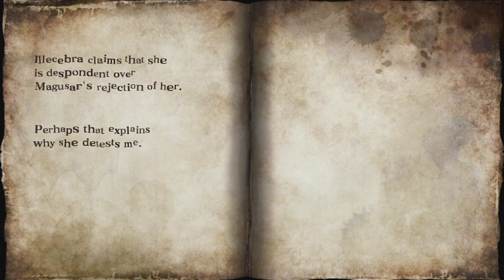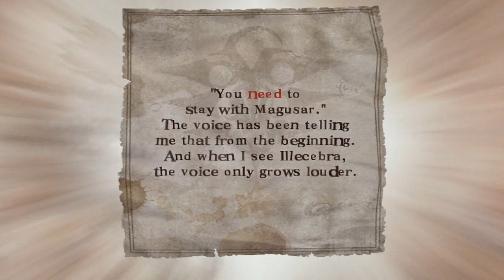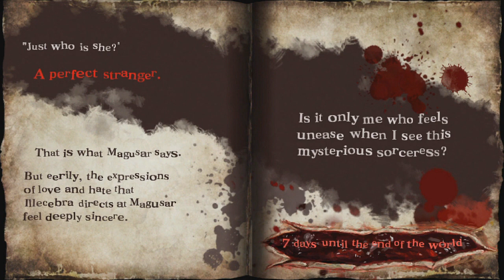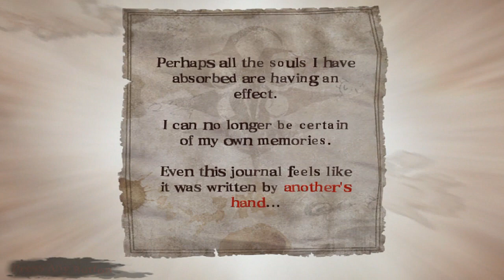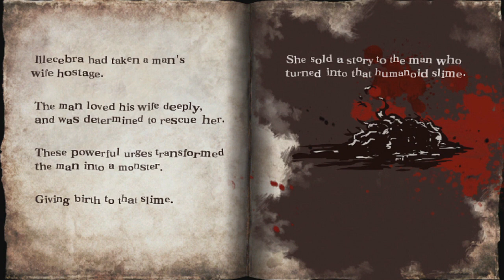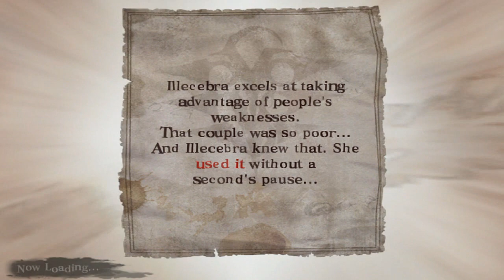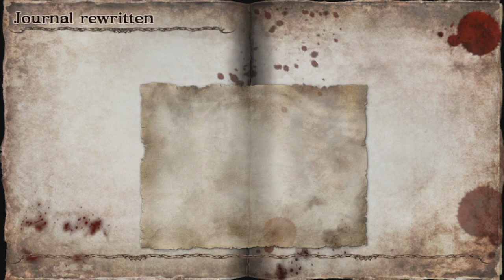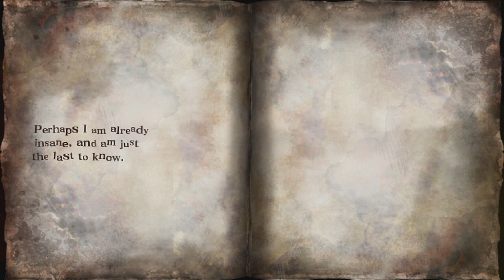Soul Sacrifice Playthrough Ep 8: Mysterious Sorcerer Illecebra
My Playthrough of Soul Sacrifice (PsVita) with Live Commentary, Recorded with Direct Capture.

Journey with a Slave, that serves a powerful and immortal Sorcerer, that is soon to be sacrificed. The Slave stumbles across a Demonic Book that allows the user to relive the past and gain experience & power through each story the book contains.

 Will the slave be able to obtain power greater then Magusar's to fight for freedom before being sacrificed?